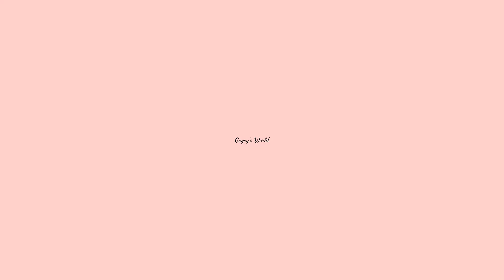Kolay tığ işi bere yapımı / Spor bere nasıl örülür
Kolay tığ işi bere yapımı / Spor bere yapılışı
Siz de bu videoyu izledikten sonra kolayca evde kendi berenizi kendiniz öreblirsiniz.